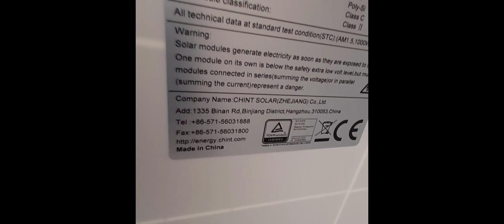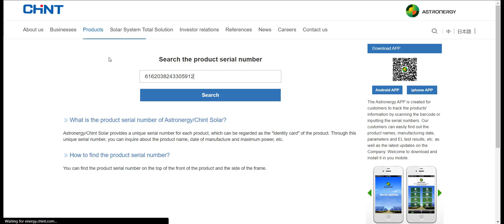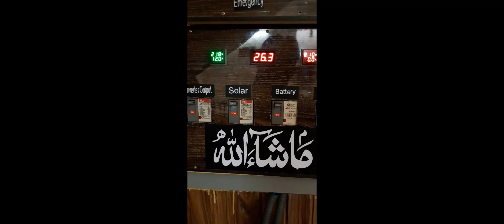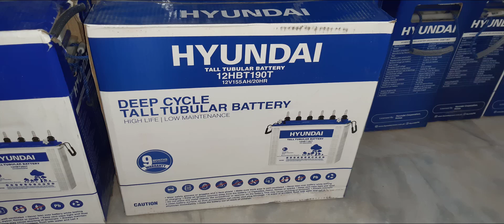3KW Solar System | Setup Tour